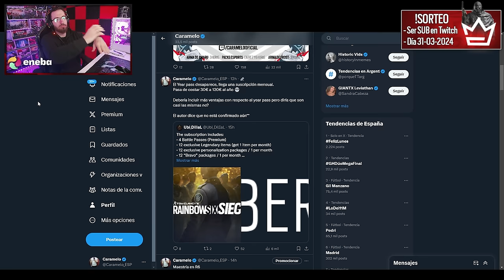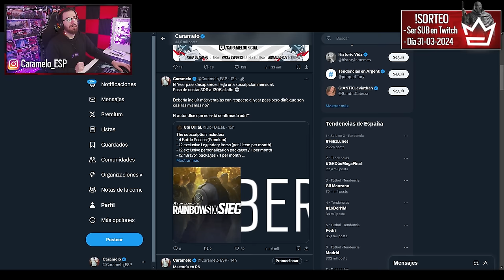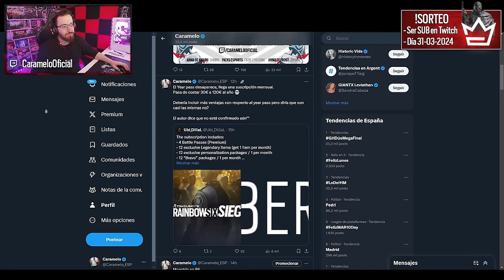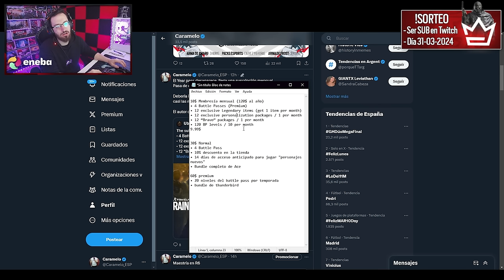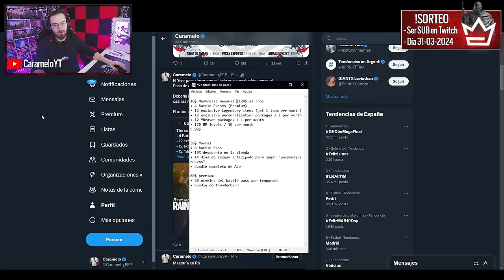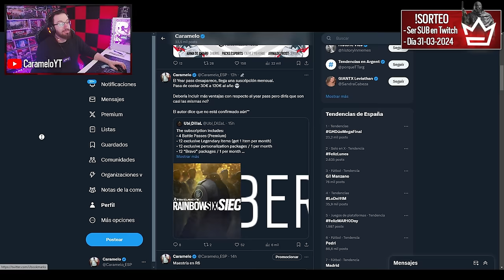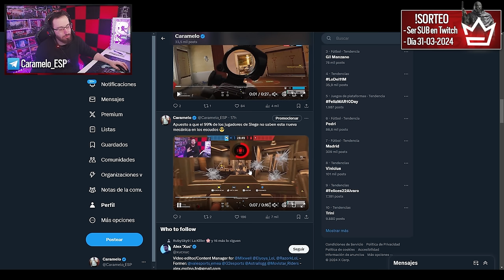CONTENIDO *NUEVA* SUSCRIPCIÓN en R6 | Caramelo Rainbow Six Siege Gameplay Español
✅ CONTENIDO *NUEVA* MEMBRESÍA en DEADLY OMEN en este Gameplay de Rainbow Six Siege español en la temporada Deadly Omen.